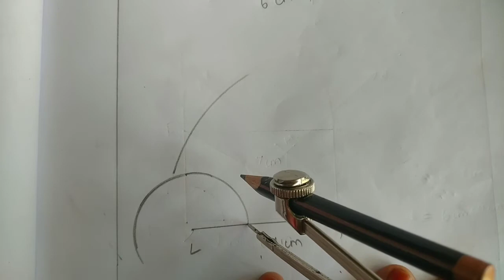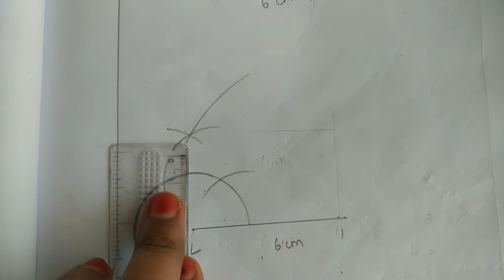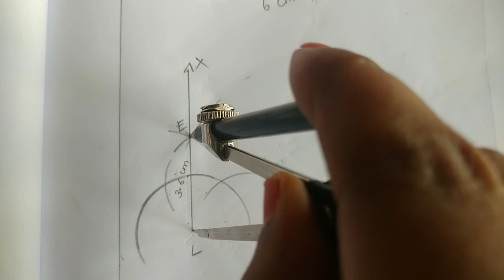8 std maths, practical geometry ,Example-5.39,sum.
8 std maths, practical geometry ,Example-5.39,sum.

8stdmaths practical geometry#Example-5.39#sum#tamilnadu#newsyllabus#fullterm#